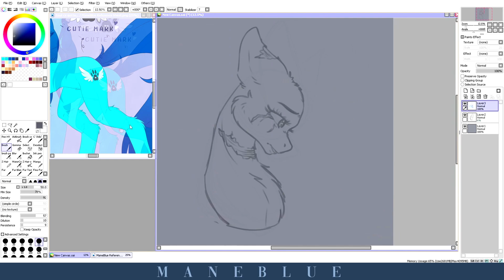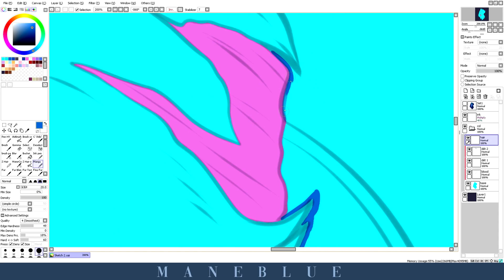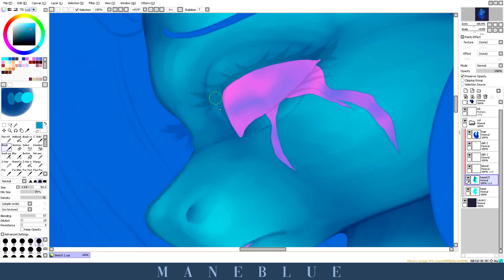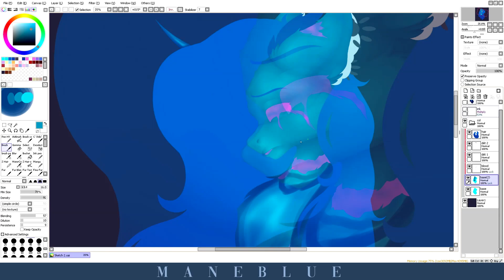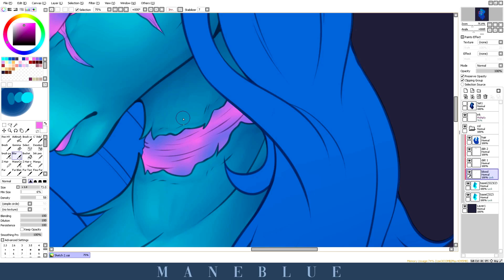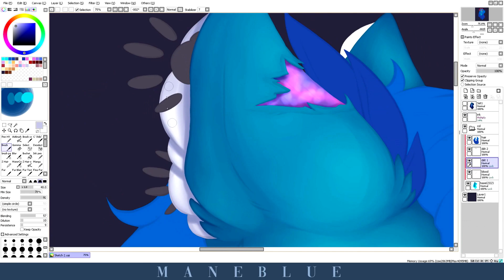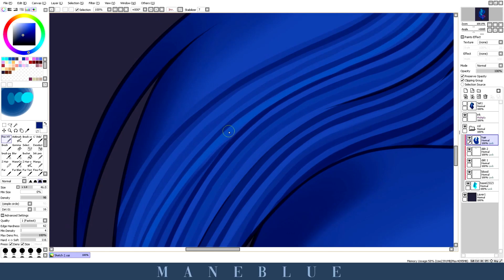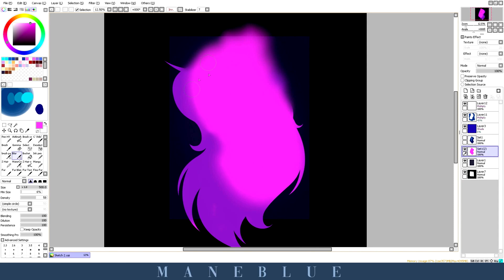LIFELIGHT [PASTELGORE] Speedpaint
Hey!
I finally come back with a video, again sorry for the absence, the mind which was not at its maximum in addition to the lack of motivation but here I am again, I do not promise you a video per week or even not month I think that I'm just going to do my best without forcing myself to draw either, but it makes me so happy to come back, I hope you'll like this drawing!
Good viewing !

-*-*.*-*.*-*.*-*.*-*-.ManeBlue.-*-*.*-*.*-*.*-*.*-*.-

DrawingProgram: PaintToolSai.
Tablet Xp-Pen 13Hd Pro.
Recording: Open Broadcaster Software.
Video Editing: VegasPro 17.
Inspiration: HyannaNatsu-EmalaJiss-MianMian-LuvYa-BlitsAzalisDash-ClayPony.